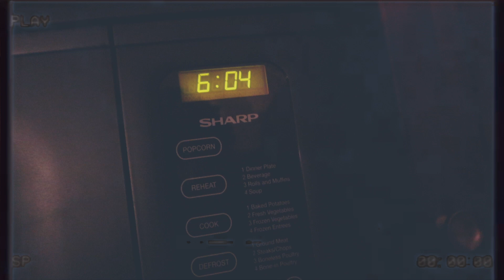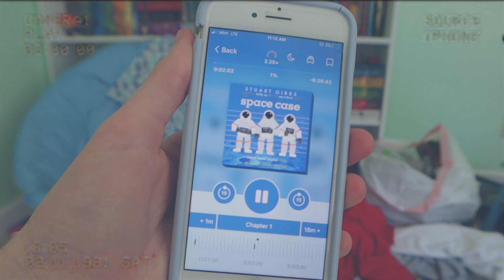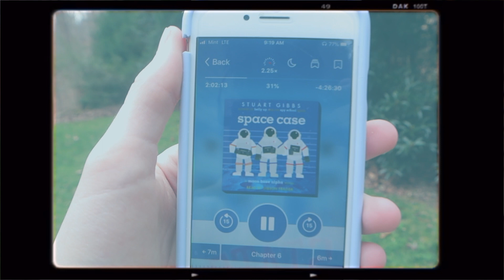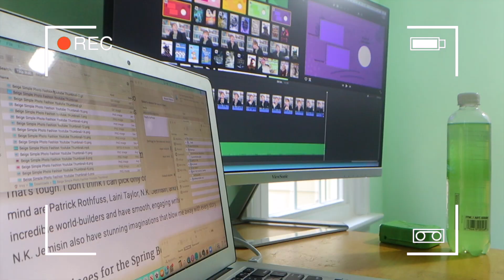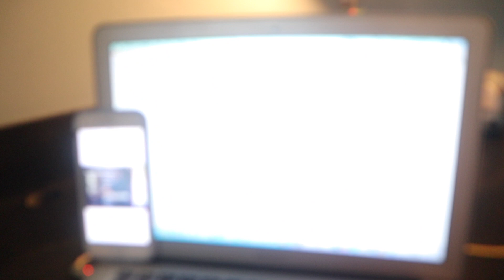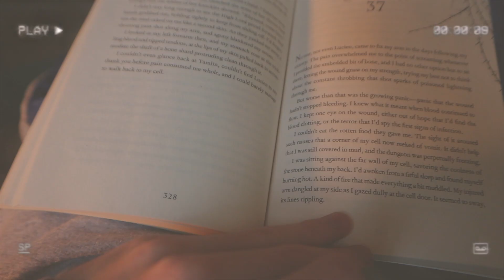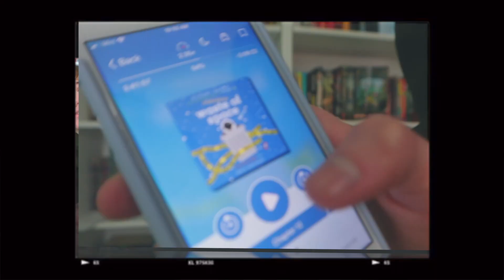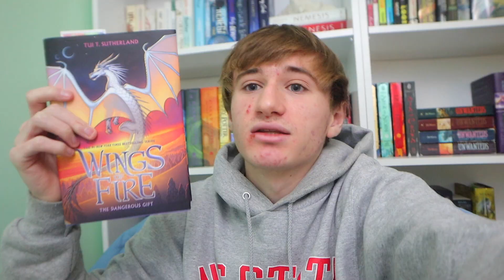SPRING READING VLOG 2021 📚✨ getting my braces off, my 1st time driving, & zoom with subscribers!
Welcome to my spring break reading vlog of 2021!! Here is part one of the 10 days that was this spring reading vlog! This is a nice aesthetic vlog to watch to get in the spirit of spring! I have already read a lot of books this spring in 2021 and you will definitely see that reflected in this vlog!!! So I hope you enjoy not only the immense book chat as usual, but some fun things I did like getting my braces off (after 2 years), my 1st time driving, and a zoom with subscribers! enjoy this reading vlog and expect part two soon! xoxo

All Green Screen Effects by editing by matthieu!!

I'm Troy and I love reading and creating booktube videos for you all! SO CLOSE TO 2K :D